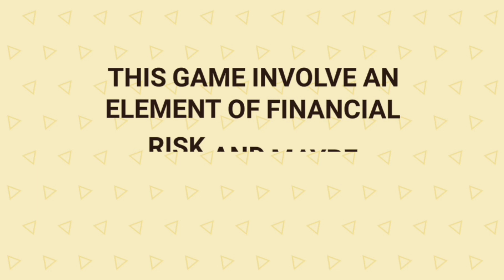IPL 2021 - CSK Strength and weakness for ipl 2021; Big problem for dhoni